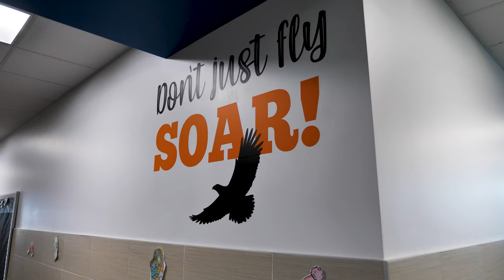Aspen Elementary Building Highlight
We were happy to work with Jordan School district on one of their newest elementary schools.